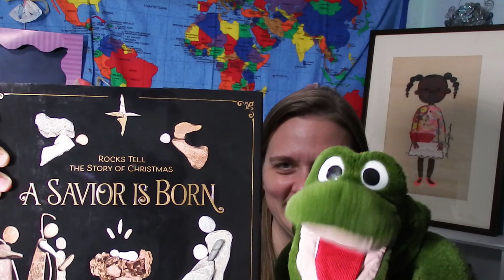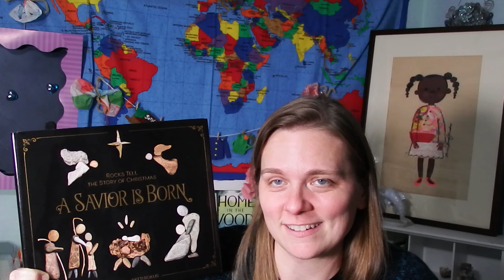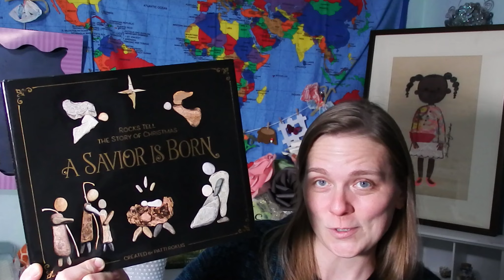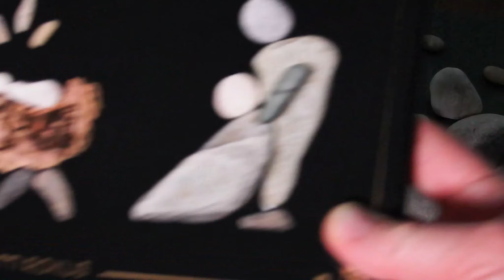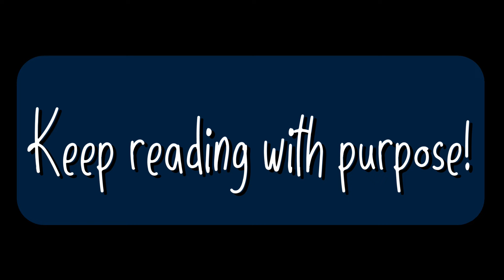About the Book A Savior is Born by Patti Rokus - Stories from Winter's Edge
This video is an introduction to the book Rocks Tell Stories: A Savior is Born by Patti Rokus and published by Zonderkidz (2018).

Alley the Alligator is very excited about rocks making the illustrations of the book. The story of the first Christmas is shared in A Savior is Born. Becky and Alley do not read the book aloud, but invite the viewers to pick up a copy and read it with their family. Discussion questions are provided at the end of the video.

My goal is to connect people with books that their family might enjoy. As parents, you are your child’s first and most important teacher. You know what your family values. Though I will share links to book reviews on my website, please do your research to determine if a book is best for your family. What reviews do you already trust? You make a world of difference! Keep reading with purpose!